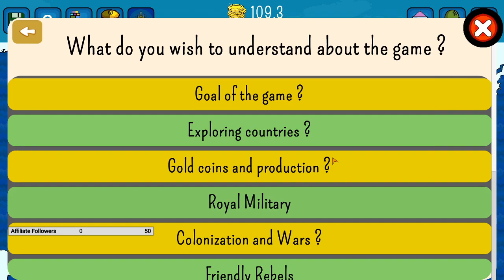Dictators:No Peace Countryballs(Steam) - Afghanistan#1 - Welcome to Afghanistan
ټولو ته سلام

Released on January 1st, 2020 on Steam, Dictators: No Peace Countryballs is a strategy game in which you become dictator of a country and attempt to take over the world while defending against rebels and foreign powers.